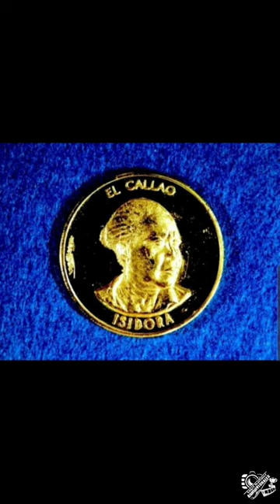Feliz Día Nacional del Calipso a todos los Calipseros de Venezuela y del Mundo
Para Mejorar La Calidad Del Video Cambia La Resolucion A HD

Audiovisuales Angel Martinez

VEN Y SIGUEME

Un abrazo!